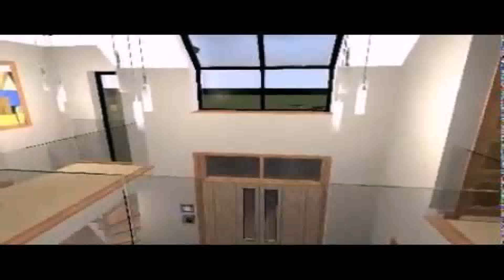Old Style House Designs Ireland (see description) (see description)